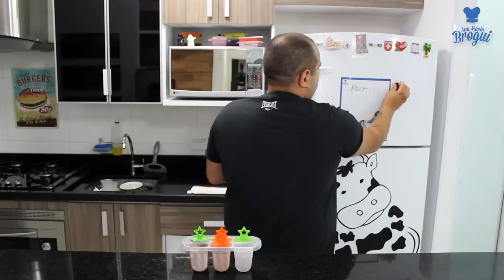COMO FAZER PICOLÉ DE NUTELLA | AnaMariaBrogui #150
Ingredientes:

- 1 ou 2 colheres de sopa cheia de Nutella
- 300 ml de leite integral
- 1 colher de sopa rasa de açúcar
- Formas de gelo ou próprias para picolé

Modo de preparo:

Assista o vídeo :D

Abraços

Caio Novaes (Brogui)